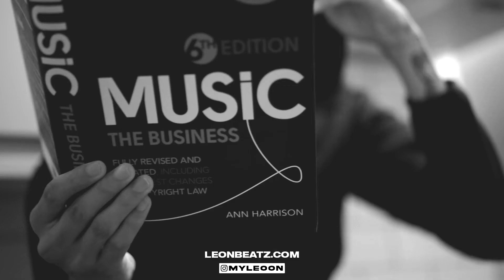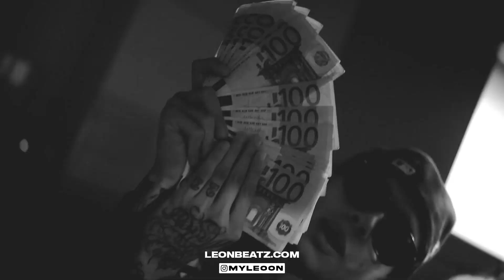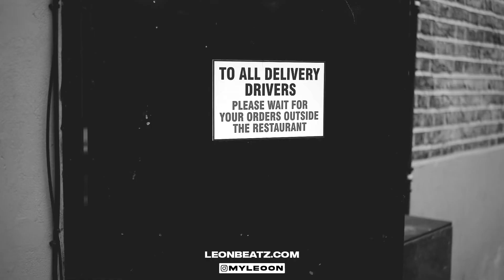Central Cee - Malaga (Unreleased) prod by leonbeats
0:00 Intro
0:01 Song